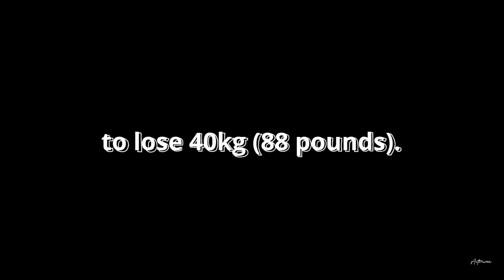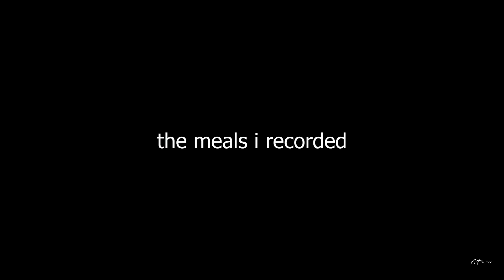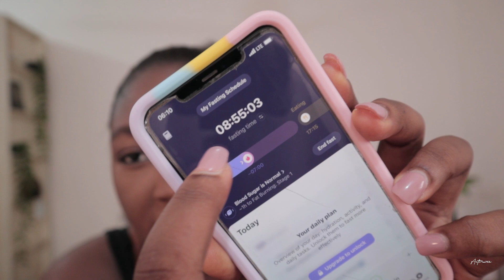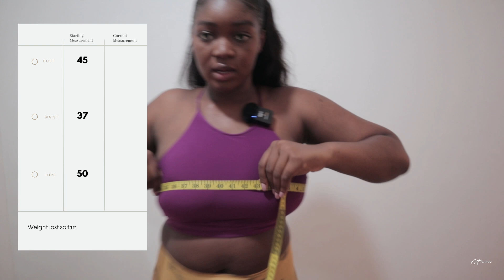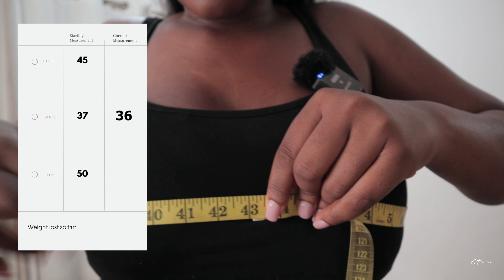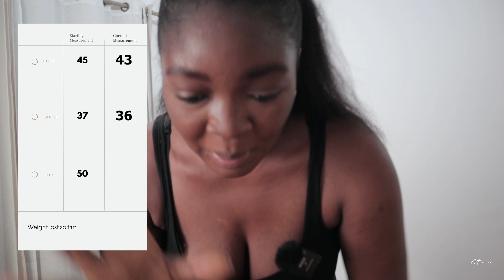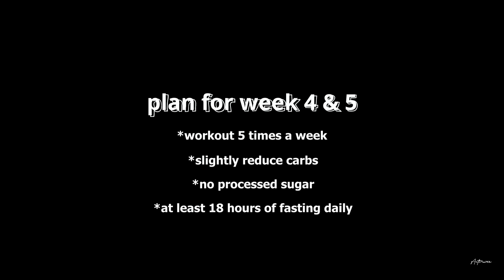Weight loss Diaries #3: It worked in 2 weeks! What I’m doing & Body Transformation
After 2 weeks, I have good news! I’m finally losing weight and I’ve lost 3.6kg so far. The goal is to lose 40kg (88 pounds), 80 pounds.

Join me on my weightloss journey;

Thanks for stopping by. I share updates every 2 weeks.

Weight loss transformation, weight loss journey, what i eat to lose weight, low carb diet, strength training, cardio workout, the antwiwaa, Ghanaian food